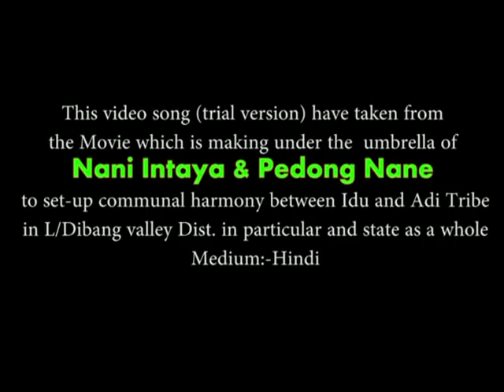Tu Hee Mera Pyar Gori Arunachali Version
Guys..Enjoy its an Arunachali Version of Hindi Song"Tu Hee Mera Pyar Gori"..This Film is coming soon..Directed By Shri Darbom Tayeng..Medium is in Hindi..Movie will be based in Communal riots between Adi tribe n Idu Mishmi of Lower Dibang Valley.